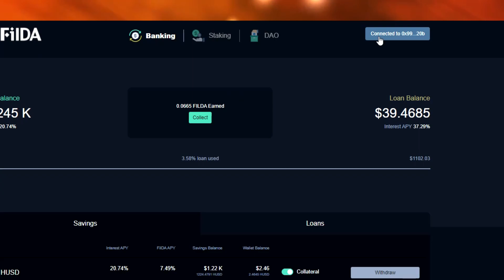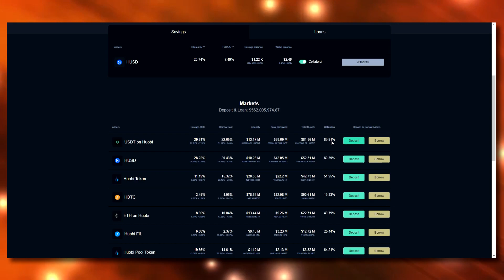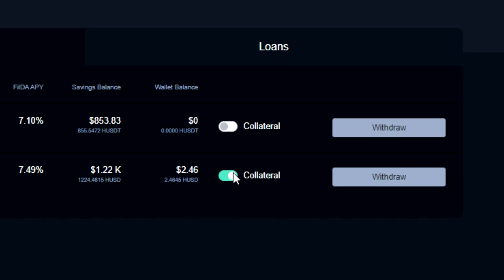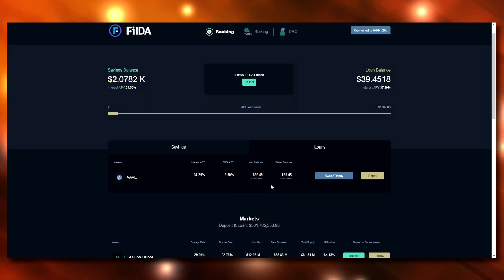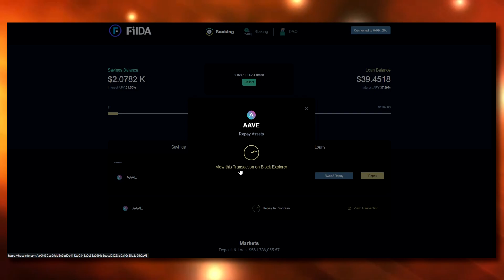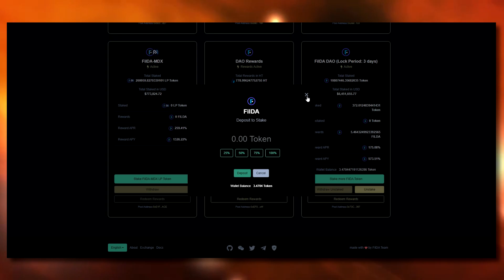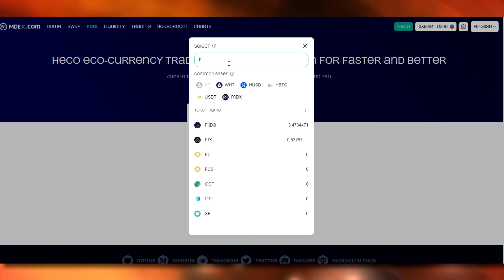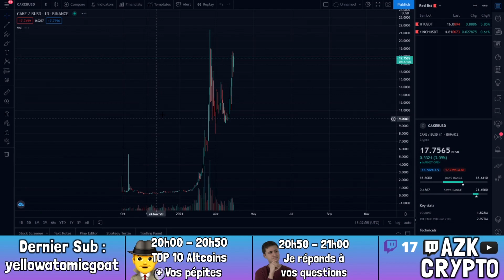FILDA – EMPRUNTER ET GAGNER DES INTÉRÊTS SUR SES CRYPTOS FACILEMENT !!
Aujourd'hui on attaque un gros morceau: FILDA. Une application de la Huobi ECO Chain qui va vous permettre de gagner des intérêts sur vos cryptos, et d'en emprunter ! Je vous dit tout en détail dans la vidéo ! Et plus bas vous avez absolument tout les liens qu'il faut ! :)

▼ LIENS UTILES 🔥▼

CHAPITRES ⏱

0:00 Intro
0:23 FILDA, c'est quoi ?
0:49 FILDA – Connecter son Wallet
1:19 FILDA – Pourquoi déposer des cryptos ?
3:10 FILDA – Comment déposer des cryptos ?
4:09 FILDA – Comment emprunter des cryptos ?
5:55 Pourquoi il y a des intérêts négatifs ?
7:16 FILDA – Rembourser ce que l'on a emprunté
9:08 Les frais de la HECO Chain
10:07 FILDA – Comment récupérer ses intérêts en FILDA
10:42 FILDA – Le Staking
12:32 Comment créer des tokens de pool de liquidité ?
13:50 Staker des tokens de pool de liquidité
14:36 FILDA – DAO
15:11 Twitch
15:33 Outro